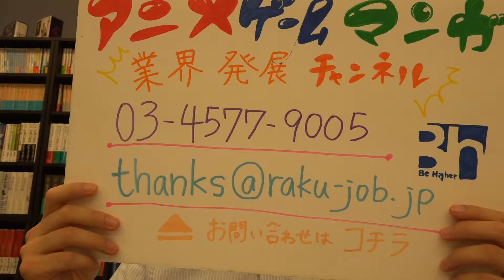仕事紹介 3DCG ミドルウェア 映像制作 遊技機 出向